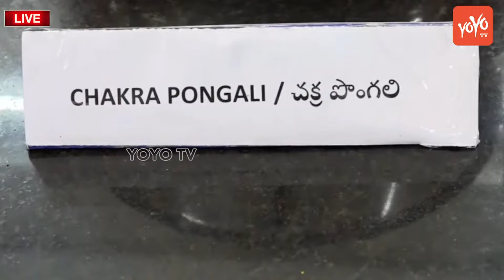CM Chandrababu About Nara Bhuvaneshwari Donated Rs.1 Crore To Anna Canteens In Gudivada | YOYO TV